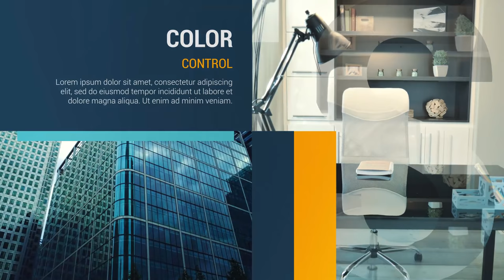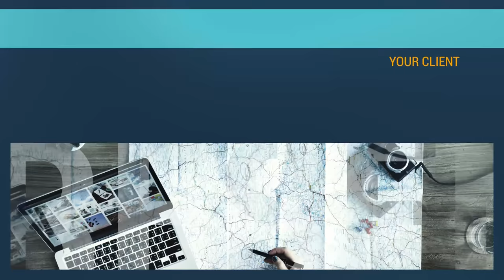Business Presentation - After Effects Project Files - Videohive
Supported version AE: CS5.5 and above
No plug-ins required
Resolution: 3840×2160 and 1920×1080
Work with Photo and Video
Color Control
Easy to customize
Fast Render
Universal Expressions
PDF manual included
Images used in the preview are not included.